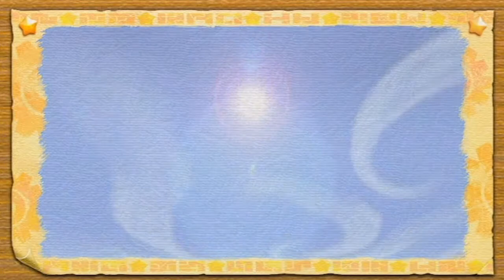Kirbys Return to Dreamland - Part 1